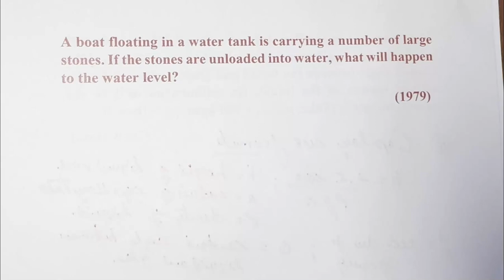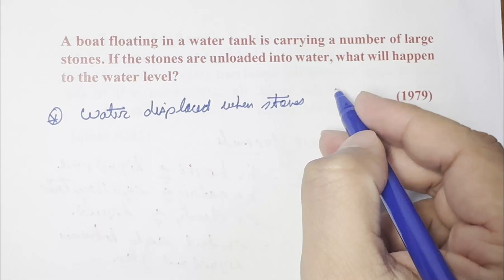IIT JEE Mains and Advanced PYQ: Properties of Matter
A boat floating in a water tank is carrying a number of large stones. If the stones are unloaded into water, what will happen to the water level?

(1979)